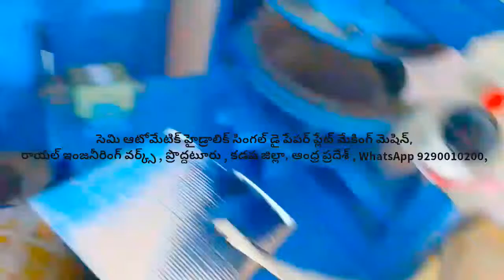Types of paper plates & Raw material Business price list in Telugu,Paper plate making machine cost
For
PRODDATUR
KADAPA DIST
ANDHRA PRADESH
INDIA